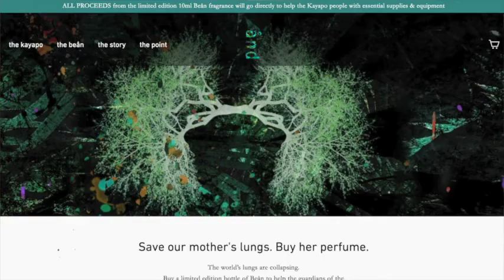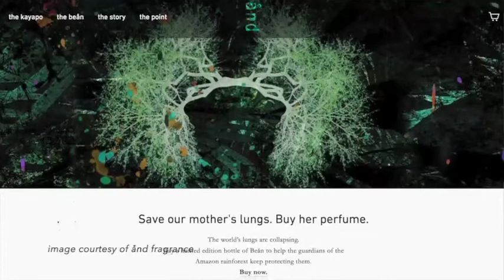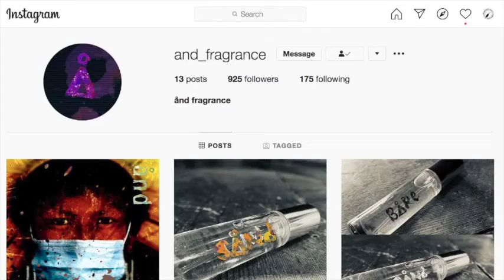Meet a Nose: Simon Constantine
Former head perfumer at LUSH and founder of Ånd Fragrance Simon Constantine joins the Institute for Art and Olfaction founder Saskia Wilson-Brown in a conversation about his practice.

ABOUT 'MEET A NOSE'
The Institute for Art and Olfaction is pleased to present the latest installment in our online conversation series, 'Meet a Nose'. Each episode takes the form of a one-hour moderated discussions, where extraordinary thinkers, singular artists, and distinctive perfumers from around the world share their unique perspectives on what it means to be a sensorial human in the world.